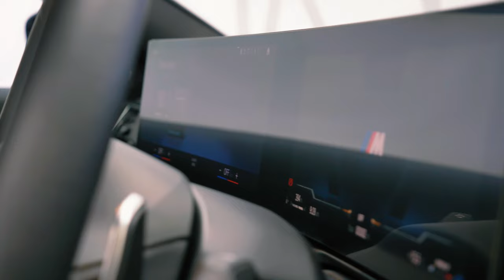BMW M340i | Brand New And Protected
🔥💎 Delve into the meticulous craftsmanship of our Gyeon certified detailers in Staffordshire, UK, as they elevate this powerhouse. From the comprehensive ceramic coating enveloping every contour to the precision application of PPF on the front end, along with the wheels-off treatment receiving a flawless ceramic finish, we've fortified every inch for superior protection.

🛡️💫 This video unravels the artistry behind safeguarding and enhancing the BMW M340i, unveiling its unmatched luster and resilience. Join us on an immersive journey through the process and witness the stunning metamorphosis!

🔍 Highlighted Services:

Full car ceramic coating for an unparalleled gleam and protection.
Precise PPF application on the front end, safeguarding against road elements.
Wheels-off treatment with meticulous ceramic detailing for a flawless final touch.
📍 Based in Staffordshire, our team specializes in redefining automotive care, delivering precision and excellence in every detail.